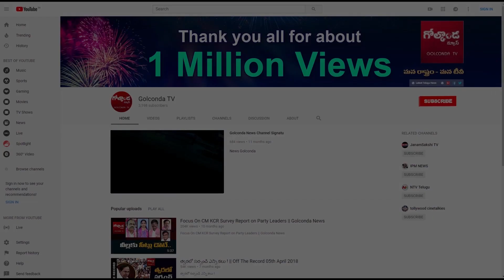తెలంగాణ మంత్రులపై సీఎంవో నిఘా !|| Golconda Tv